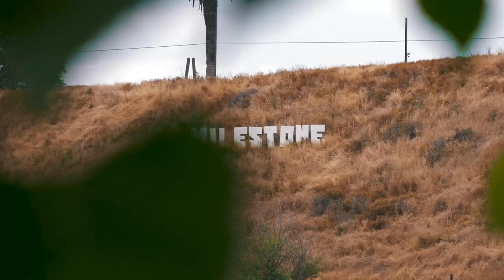INSANE SUPERMOTO RIDING!! (HUSQVARNA FS450)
Met up with Parker Pitman to shoot for Husqvarna USA. Full day of epic riding and filming!